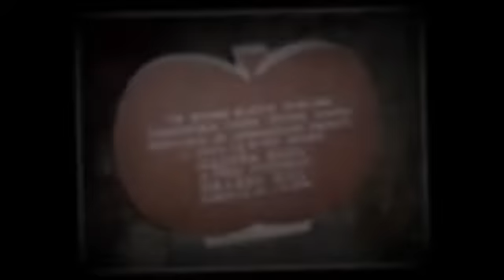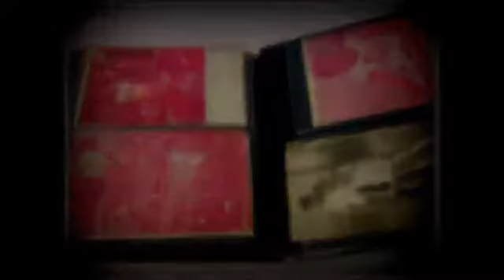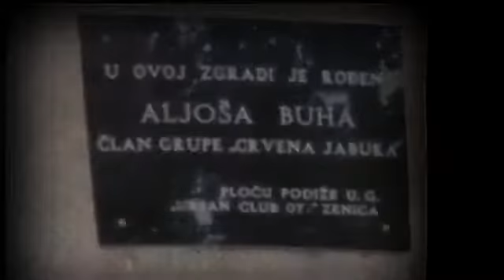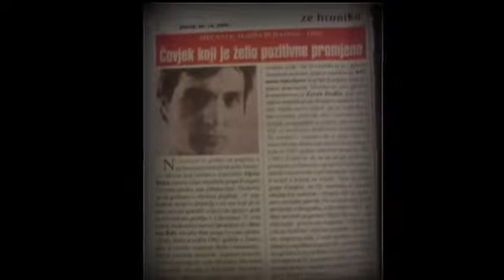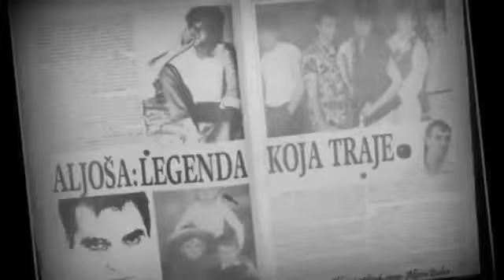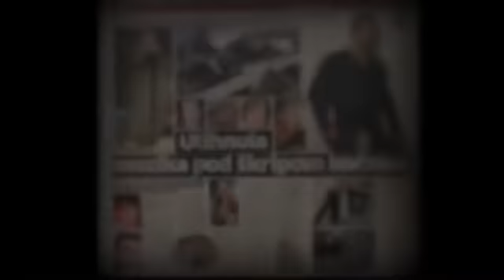In memoriam Aljoša Buha Zenica